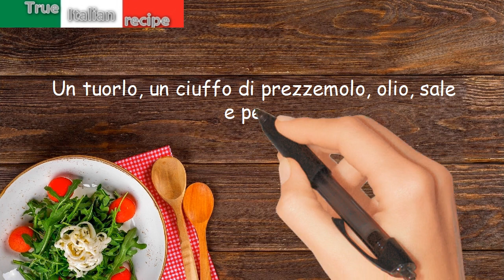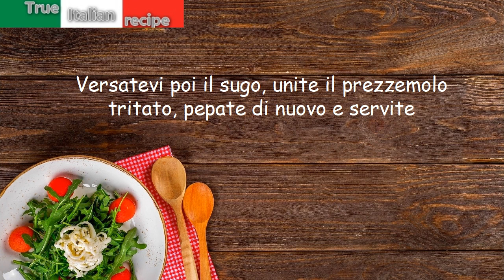Maltagliati ai fiori di zucca